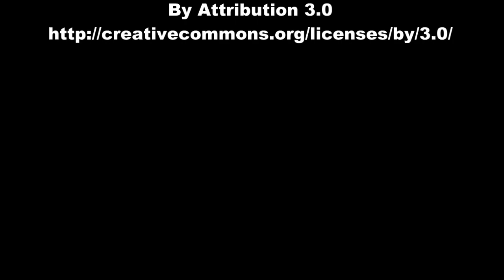Stone Cold Magic Magazine - 2015